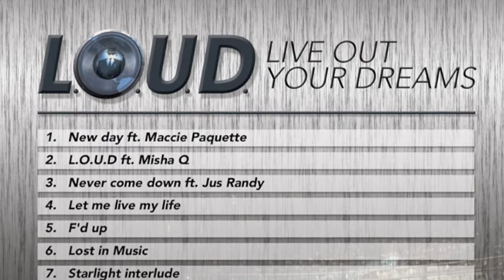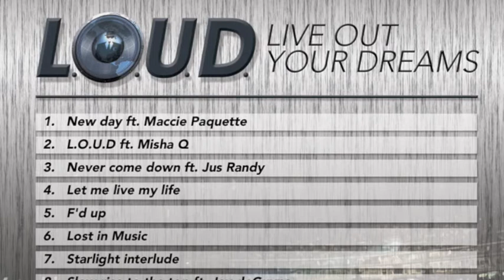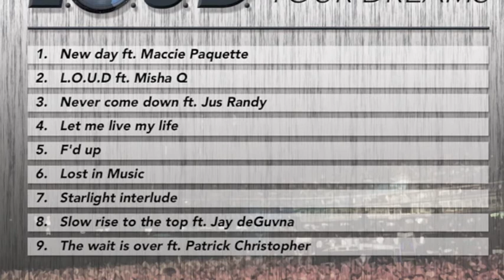L.O.U.D. - SPY, Scott Sharpe & Misha Q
Produced, Mixed and mastered by SPY.